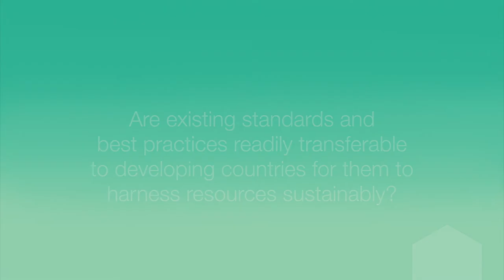Peter Coleman, CEO & Managing Director of Woodside (Energy)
Are existing standards and best practices readily transferable to developing countries for them to harness resources sustainably?

Mr Peter Coleman, CEO and Managing Director of Woodside, shares his perspective on the energy industry at the inaugural Ecosperity conference.